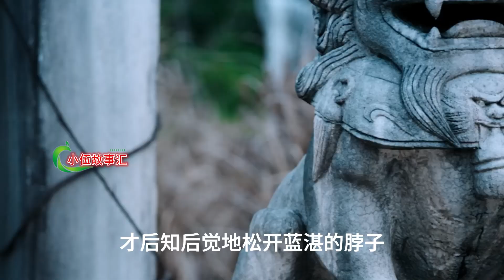忘羡深知身在情长在，第144集：上穷碧落，生死不负!（大结局）